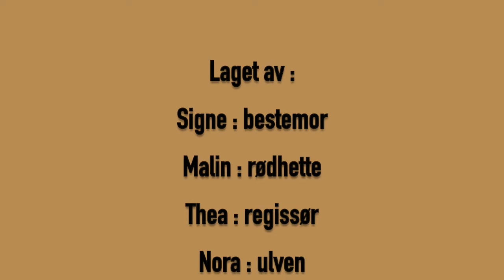Rødhette og ulven - 6C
Animasjonsfilm fra 6C på Saltvern skole i Bodø. Laget høsten 2016.